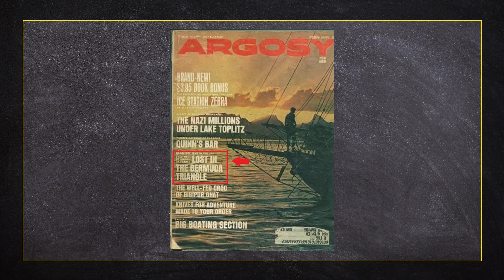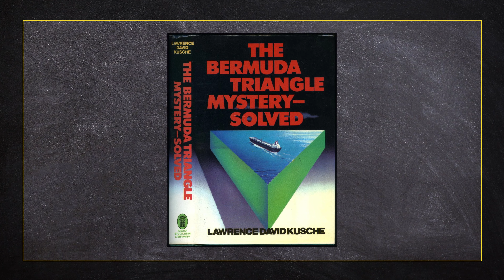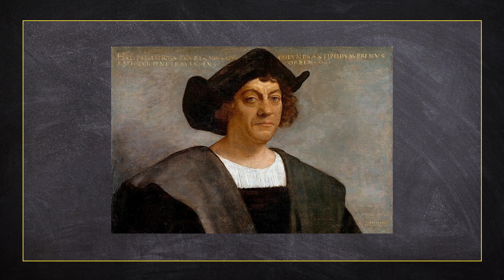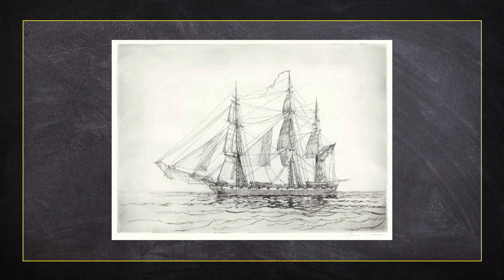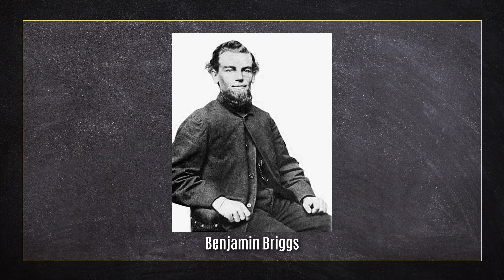dawnotemu - Trójkąt bermudzki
Do dziś wzbudza zainteresowanie nie tylko jego fanów, ale także badaczy i naukowców. Dla jednych jest symbolem zjawisk paranormalnych i działania sił nadprzyrodzonych, dla innych czystym przypadkiem, nie mającym oparcia w naukowej rzeczywistości. Trójkąt Bermudzki - bohater dzisiejszego odcinka, to jednak bez wątpienia jedna z największych zagadek XX wieku. Jak zatem wyglądała jego historia? Z jakimi najbardziej tajemniczymi zaginięciami wiąże się ten fragment świata? Kto jako pierwszy starał się wyjaśnić fenomen Trójkąta Bermudzkiego?

Produkcja:
Łukasz Kluza
Dominik Puchała

Muzyka intro:
Jakub Brzeziński